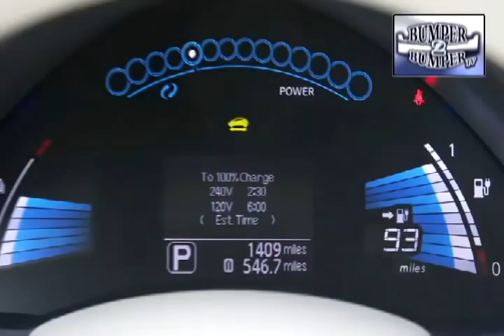2012 Nissan Leaf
A car that really doesn't use a drop of gas is a lot closer to reality these days than you would think. Bumper2Bumpertv got a close up look at the Nissan Leaf and how electric car technology can have a wider than expected impact.